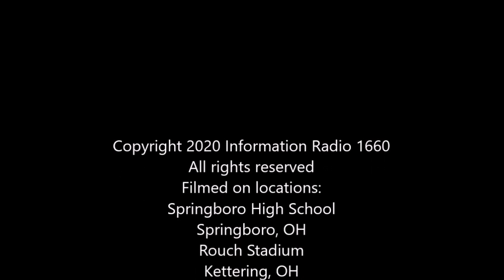Fairmont/Springboro Coach Interviews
This week the Fairmont Firebirds take on the Springboro Panthers.  Springboro is coached by Ryan Wilhite while Fairmont is coached by Dave Miller.  The two varsity football teams will meet at Rouch Stadium in Kettering on Friday night October 2nd, 2020 at 7PM.  The coaches talk about their previous games and players and preparations for the upcoming game.